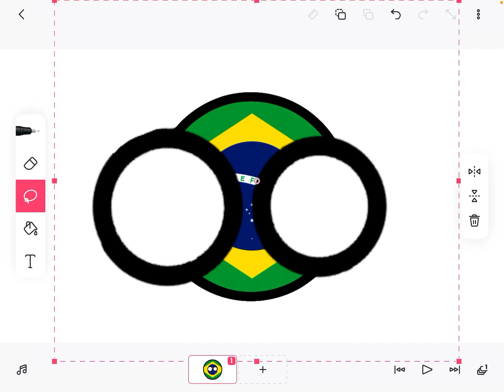Le Brazil be weird